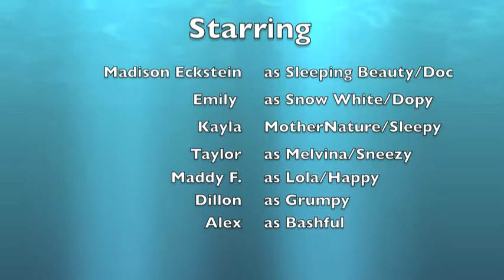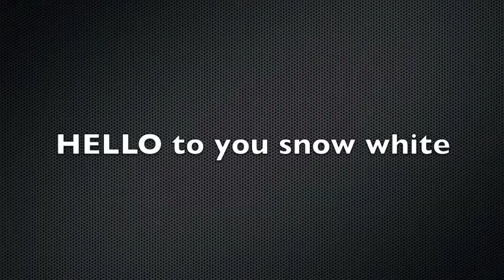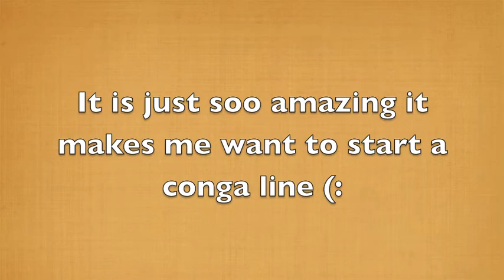Princess News By: Madison Eckstein